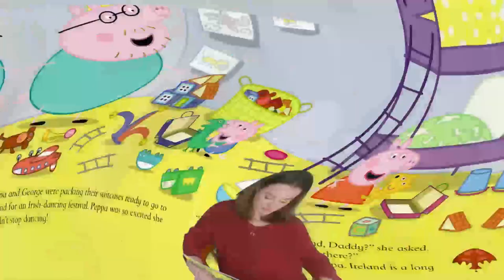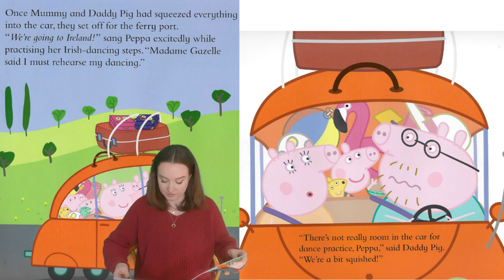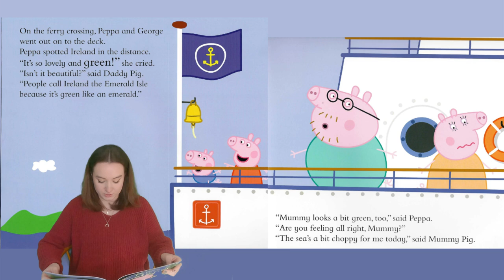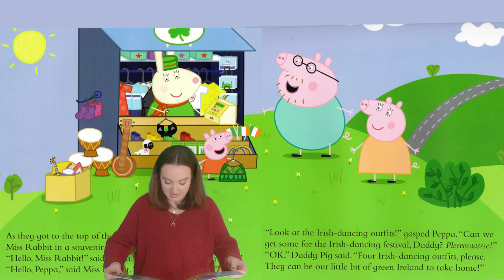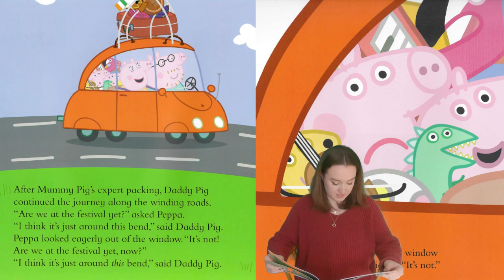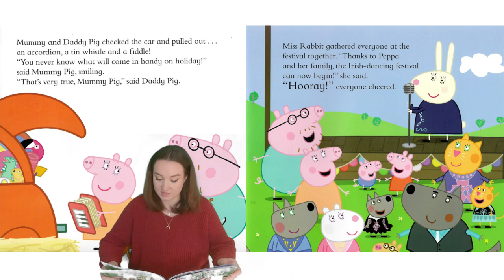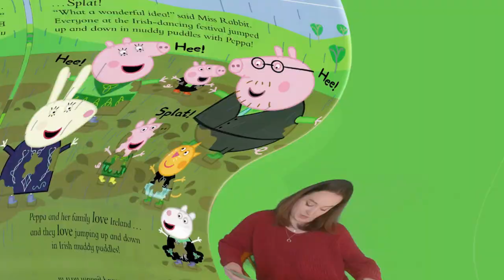Peppa Goes to Ireland - Play + Learn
We hope you enjoy episode #21 of Play + Learn, our series introducing kids to Irish culture!

Today we read 'Peppa Goes To Ireland', where we'll follow Peppa Pig and her family on a trip to Ireland for an Irish dancing festival! After the story, we'll learn how to make a craft, and practice a few words of Gaeilge (Gaelic/Irish).

Do you want to keep playing and learning with us?